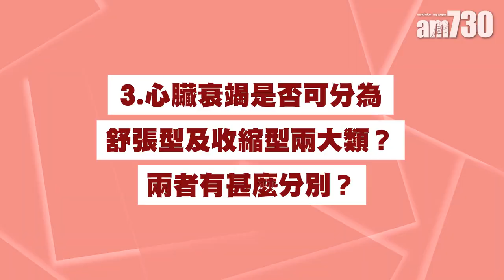新型藥物解救舒張型心臟衰竭 研究指可減低入院及死亡風險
心臟衰竭是心臟泵血功能不足而引起，可分為收縮型及舒張型兩類，以往舒張型心臟衰竭患者會遇到一大難題，就是較少藥物能夠針對他們的病情，幸而近年有新型藥物幫助這類患者，減低他們因心臟衰竭而入院及死亡的風險，令人感到鼓舞。但醫生提醒患者，調整用藥策略之餘，亦要妥善管控生活習慣，才能預防病情惡化及復發。

bmgproductionmusic